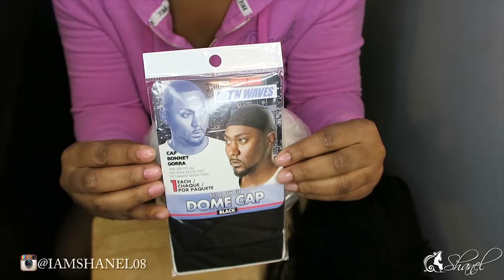How to: Lace Frontal Wig!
Lace Frontal Wig!

Products used:
Dome cap
Thread & needle
3/4" Elastic band
Malaysian Lace frontal